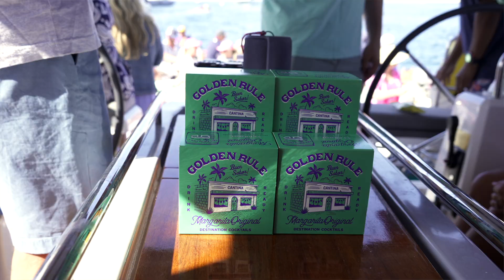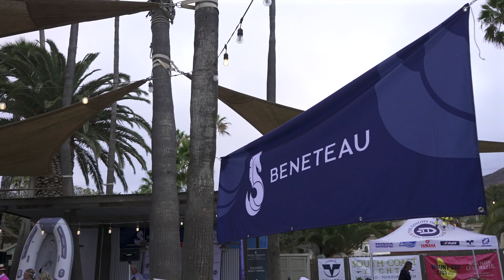BENETEAU Family gathered for the most famous RENDEZVOUS in Catalina Island! Here is the recap!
It’s Rendezvous time, and we were so happy you joined! 🎉
Whenever the BENETEAU family gathers, it’s a celebration. Two Harbors Yacht Club on Catalina Island, Calif., August 6-8, was once again the best place to enjoy food, fun, fireworks, contests and a parade, and meet other members of the BENETEAU family from all over the country.

Want to join next year? Stay in touch

-- About BENETEAU --

The first BENETEAU boats sailed from the shipyards of Croix-de-Vie over 135 years ago. Since that time, the BENETEAU brand has been synonymous with quality and innovation to all those who have taken to the water – first by the fishermen who made their livelihood from the sea and then by the legions of recreational boaters around the globe.

Over the years, our commitment to innovating and embracing ideas, no matter how unconventional, has been at the forefront of who we are in order to bring you the best boat possible. BENETEAU was one of the first boatbuilders many years ago to use computer-aided design (CAD) as well as lighter, stronger composite building materials. We’ve also been at the cutting edge of using greener materials and processes to do our part in protecting the incredible world which we explore. However, all this innovation doesn’t mean we’ve turned our back on tradition. One thing we’ve discovered in over a century of boatbuilding is that new-world innovations work best with old-school craftsmanship. This combination has resulted in some of the most iconic sailboats and powerboats in the world – supremely seaworthy yachts renowned for their sense of style, luxury, and comfort along with their creative use of space and new technologies.

-- Philosophy --

We’re a lot like you. We love the water in all its forms – the ocean, bays, lakes, and rivers. And we love sharing the boating lifestyle with our family and friends. This love manifests itself in every BENETEAU built in any one of our many manufacturing facilities worldwide. Every BENETEAU sailboat and powerboat on the water reflects the best efforts of the finest architects, designers, and craftsmen along with the highest quality materials and the latest innovations.

When you purchase a BENETEAU, you become a valued member of our BENETEAU family. For this reason, our after-sale service is second to none as evidenced by the multitude of National Marine Manufacturers CSI Awards for Excellence in Customer Service. At the core of this outstanding service is our exceptional dealer network. Every one of our authorized BENETEAU dealers will be there for you – from choosing the right yacht to the handover and beyond. Your dealer will be your able guide when it comes to maintaining your boat properly and will help you maximize the return on your investment when it comes time to step up to another BENETEAU – and it usually does! We wouldn’t have it any other way.